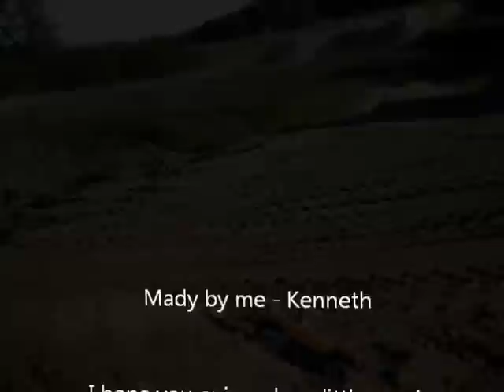Axial SCX-10 - Jeep Cherokee with trailer RC Scale Crawler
My Axial SCX-10 - Jeep Cherokee with home made trailer.

Just out for a test drive with the trailer i made by myself.